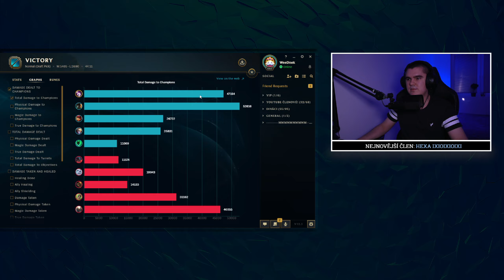MORGANA JUNGLE JE JEŠTĚ LEGIT?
🔔 Streamy zde na YouTube - Út, Čt, So - 18.00